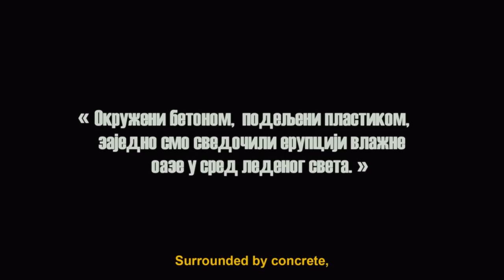Primates - Stick Together (Official Video)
"Stick Together" Out Now

Produced and Mixed by Primates

Mastered by Jean-Anaël Aubaux

Directed and Written by Aube Perrie

Starring Constance Perucca as No Love and Nadir Benlala as No Future

Cinematography : Julien Blanche
1st AD : Arthur Leblond
Steadicam Operator : William Oger
Set Designer : Louise Mekylla Bachir
Costume Designers : Louise Mekylla Bachir & Camille Edery
Location Manager : Maxime Maisonneuve
Art Direction : Aube Perrie & Louise Mekylla Bachir
Editors : Flavien Moras & Aube Perrie
Colorist : Julien Blanche
VFX : Quentin Manicot
Camera Repair Digital : VIEW DUJA
Graphic Design : Ousseynou Cissé

Thanks to Ana Malesevic, Andrijana Djovik, Relja Pekic
Caric, Nikola Radivojevic, the people of Block 23 Novi
Beograd and Beograd

"Two stray souls spend a typical teenage afternoon together - ordinary in every way, except they are cloaked in strange Hazmat suits in
what seems to be a deserted megalopolis. No Love and No Future are surrounded by concrete and separated by plastic, yet their bleak
environment proves to be fertile ground for a resurgence of emotions. Where life no longer thrives, a new love just might."